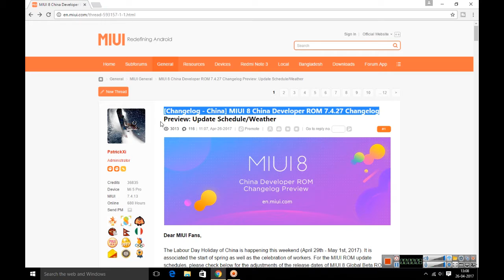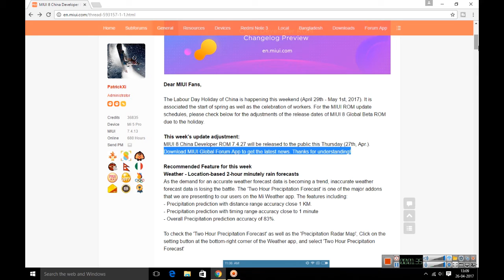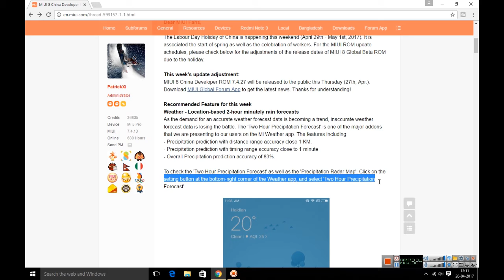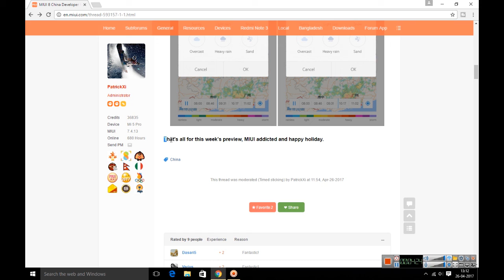Miui 8 China Developer Rom 7.4.27 Changelog Preview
Miui 8 China Developer Rom 7.4.27 Upcoming updates, Weather - Location-based 2-hour minutely rain forecasts
As the demand for an accurate weather forecast data is becoming a trend, inaccurate weather forecast data is losing the battle. The 'Two Hour Precipitation Forecast' is one of the major addons that we are presenting to our users on the Mi Weather app. The features including:
- Precipitation prediction with distance range accuracy close 1 KM.
- Precipitation prediction with timing range accuracy close to 1 minute
- Overall Precipitation prediction accuracy of 83%.